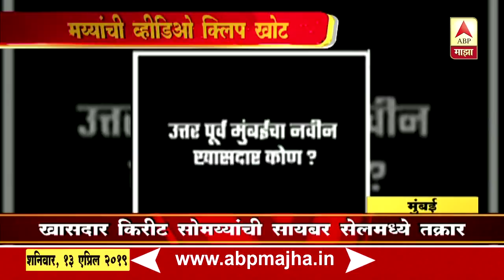Mumbai | Viral video of Kirit Somaiya supporting Sanjay Dina Patil of NCP